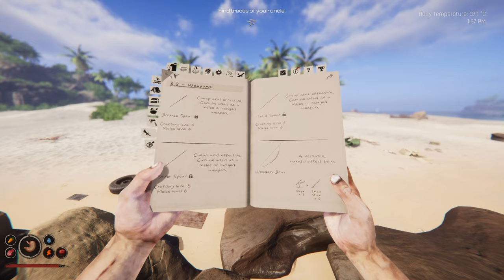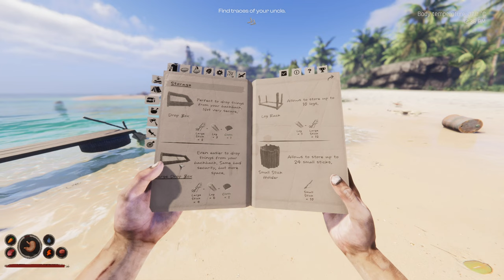Uncovering the Dangers of the Tropical Island |EP1| Project Castaway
Welcome Everyone to Project Castaway,
Day we are just tying to find out feet but that is turning out to be a harder than it looks.

ABOUT PROJECT CASTAWAY:
Project Castaway is a survival crafting title set in the Pacific Ocean. Live the life of a stranded castaway, with only yourself - and the island's inhabitants - for company! Sail the ocean, hunt, explore unique islands and gather resources as you fight for survival.